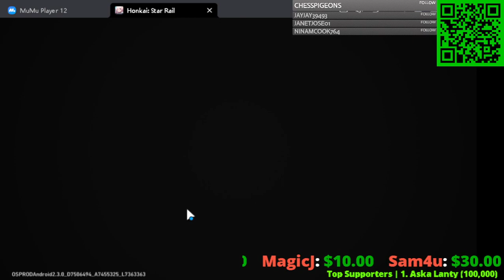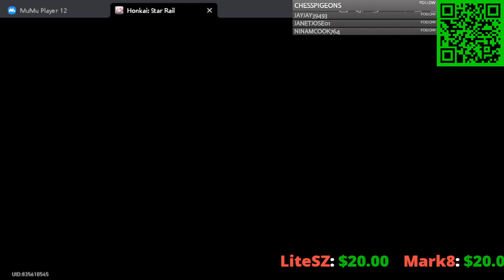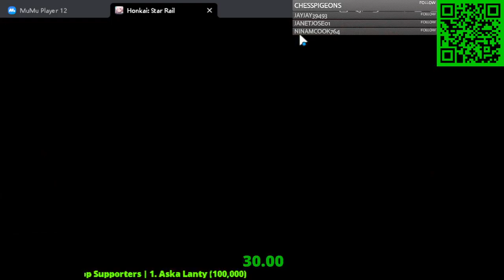First Time Honkai Star Rail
Invite and Play with me :
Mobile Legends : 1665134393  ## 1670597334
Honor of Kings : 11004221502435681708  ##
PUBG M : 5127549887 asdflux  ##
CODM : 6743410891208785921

Rezeki&Kematian pasti datang mengejar mencari ke tiap2 Manusia. Bukan karena kerja keras manusia, bukan pula karena hasil usaha&keahlian manusia. Bukan pula karena dari Kepandaian&prestasi Manusia. Karena sudah menjadi Ketetapan Allah Subhanahu Wa Ta'ala.

Belum diberi rezeki SABAR, SHOLAT, SEDEKAH, PUASA, Istiqomah, Tadarus, Syukur&Ikhlas.

LED MONITOR